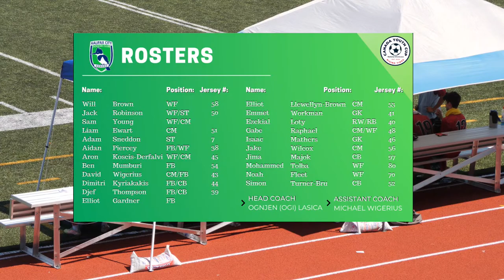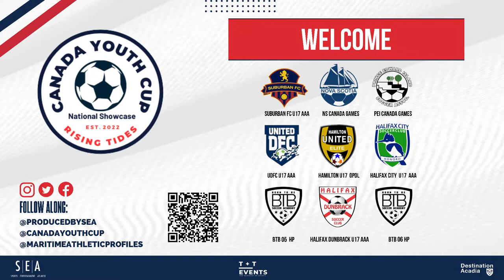Canada Youth Cup: Halifax Dunbrack U17AAA vs. Halifax City U17AAA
Halifax Dunbrack U17AAA vs. Halifax City U17AAA